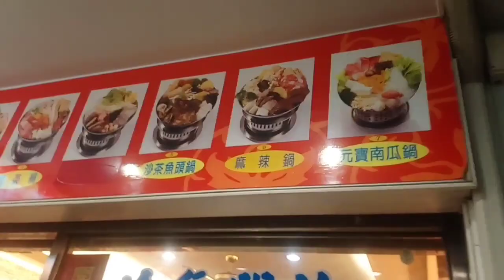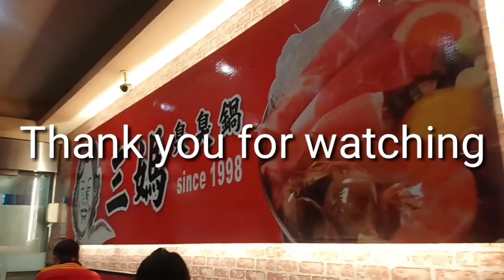Taiwan Shabo Shabo Unli 120 lang